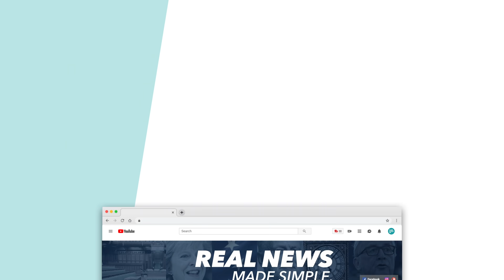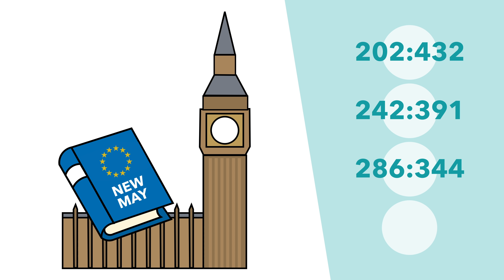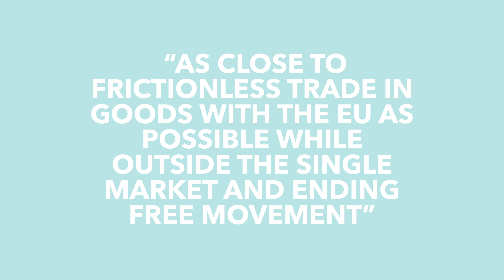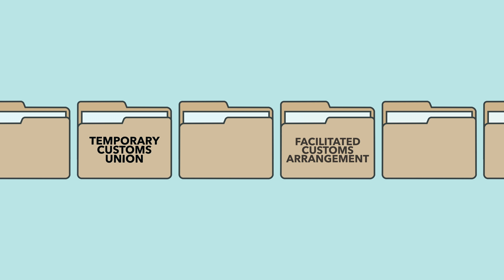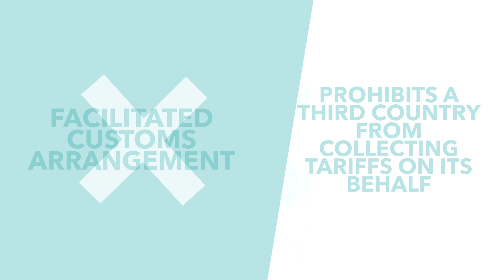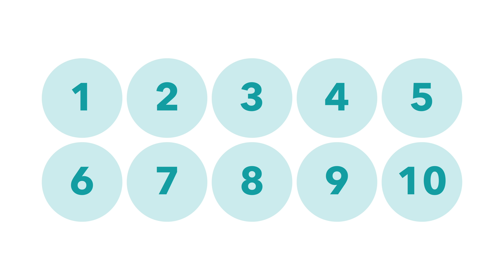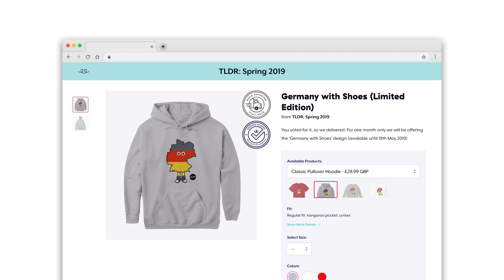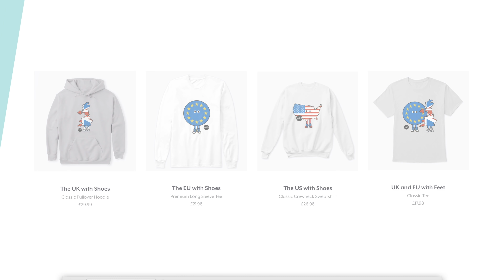May's New Brexit Deal Explained - Brexit Explained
On Tuesday, after a very long cabinet meeting, May announced some changes to her Brexit deal. These 10 changes are designed to make the deal more acceptable to both sides of the aisle, and she's hoping it will be enough to get the deal through. We discuss what these ten points are, why they've been added and if this will be enough.